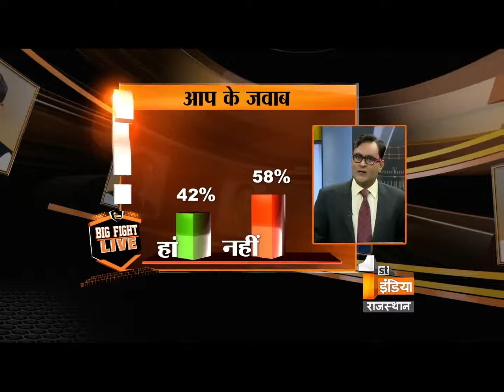Big Fight Live "Preachings of Deen Dayal " Part 4, Friday, 25 September 2015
Preachings of Deen Dayal

Is BJP moving ahead on the views of Deen Dayal Upadhyay?
Can equality be brought in the society by following the preachings of Deen Dayal?
Are BJP ministers walking on the guidelines of Deen Dayal?
Are plans on the basis of integral humanism in the BJP-ruled states have landed on the ground?
How far have the Antyodaya policy been able to succeed in the BJP-ruled states?

दीनदयाल की सीख

क्या बीजेपी दीनदयाल उपाध्याय के विचारों पर आगे बढ रही है ?
क्या दीनदयाल उपाध्याय के विचारों से समाज में बराबरी लाई जा सकती है ?
क्या बीजेपी नेता दीनदयाल उपाध्याय के बताए मार्ग पर चल रहे हैं ?
क्या भाजपा शासित राज्यों में एकात्म मानववाद के आधार पर योजनाएं धरातल पर उतरी है ?
भाजपाशासित राज्यों में अन्त्योदय योजना कंहा तक सफल हो पाई हैं ?